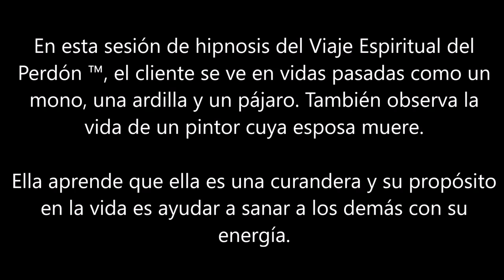216 Alba Weinman - El Amor Sana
En esta sesión de hipnosis del Viaje Espiritual del Perdón ™, el cliente se ve en vidas pasadas como un mono, una ardilla y un pájaro. También observa la vida de un pintor cuya esposa muere. Ella aprende que ella es una curandera y su propósito en la vida es ayudar a sanar a los demás con su energía.

Alba Alonso Weinman es una hipnoterapeuta clínica y transpersonal para aquellos en el camino del despertar espiritual y llama a su técnica de hipnosis, el viaje espiritual del perdón ™. Está certificada por el Institute of Interpersonal Hypnotherapy.  Ella comenzó su carrera de hipnosis aprendiendo la técnica de hipnosis de Cannon (QHHT) y también aprendió la hipnoterapia regresiva bajo Aurelio Mejía de Medellín, Colombia.

Para más información o si desea programar una sesión de hipnosis en inglés o español con Alba Weinman en Miami, Florida, visite albaalonsohipnosis.com o albaweinman.com